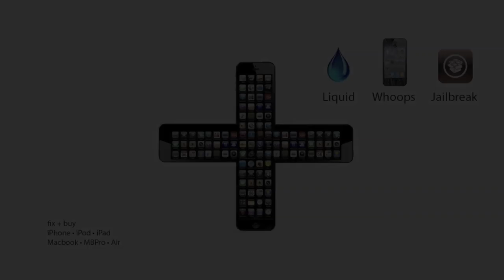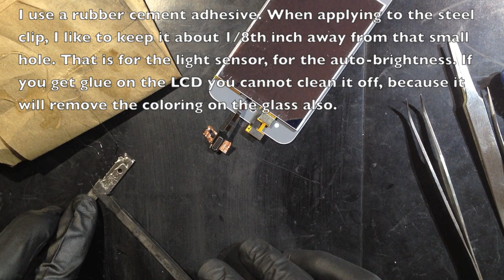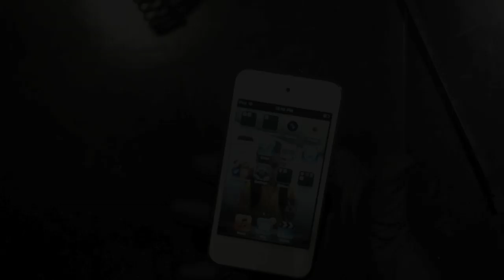iPod Touch 4th Generation with damaged corners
This is an iPod touch 4th Generation with bad bent corners, I will be burning out the corners and hammering them into shape.